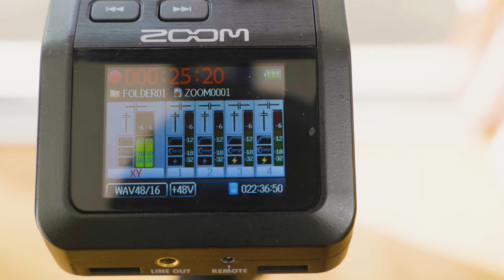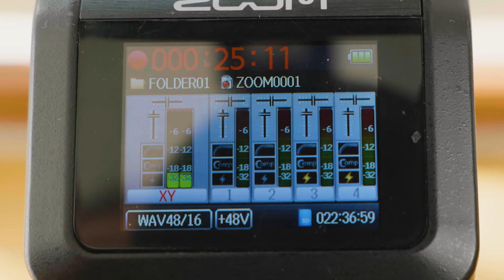EXPERT TESTUJE - OKNA szczelność akustyczna (hałas)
➡️ OKNO vs PEŁNA MOC GITARY 🎸🔥
Kto wygrał?🤔 Sprawdziliśmy to‼️
Startujemy z nowym cyklem odcinków 👓ExpertTestuje, w którym testujemy, siekamy, kroimy i naginamy wszelkie zasady, aby zweryfikować skuteczność okien, drzwi i rolet. 😱
Tym razem "na warsztat" wzięliśmy wygłuszenie okien typu HS 🔥 za pomocą pełnej mocy dźwięku gitary‼️
Jeśli planujecie wymienić Wasze okna jeszcze w tym sezonie, a mieszkacie blisko ruchliwej drogi lub po prostu macie hałasujących sąsiadów to MUSICIE TO SPRAWDZIĆ 😎
Jeśli planujecie zakup dobrych i trwałych  🚪drzwi skrojonych na Wasze domowe potrzeby to KONIECZNIE musicie obejrzyjcie pierwszy odcinek naszego nowego programu 👍
Zapraszamy do kontaktu:
MM EXPERT
37-124 Kraczkowa 1624
Doradca Techniczno-Handlowy:  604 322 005